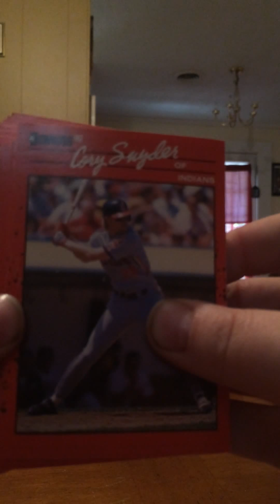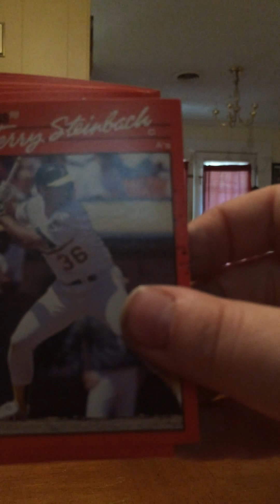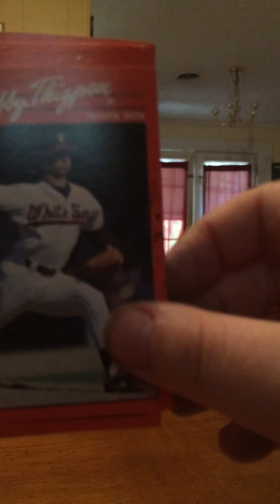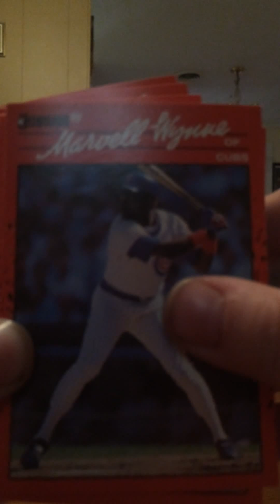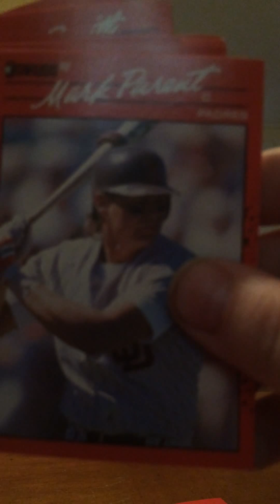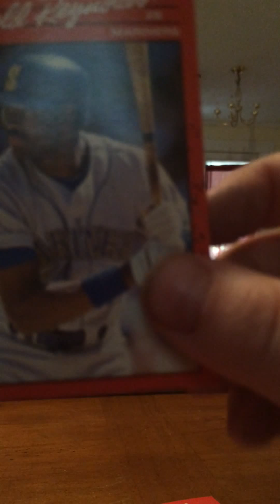1990 Donruss baseball